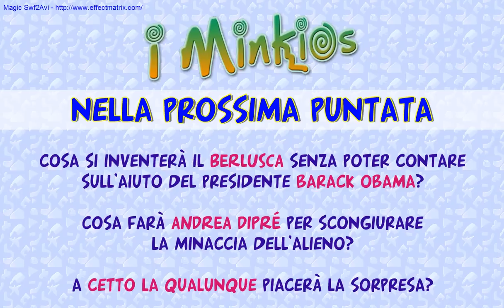I MINKIOS - 03 - La faccenda si complica sempre più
DATA PUBBLICAZIONE ORIGINALE: 8 APRILE 2014